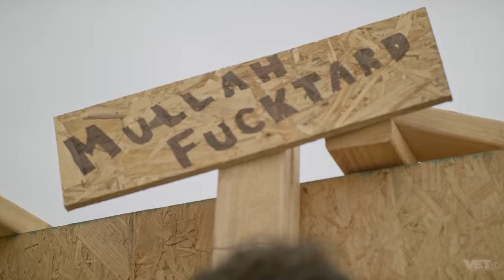Blasphemy in Afghanistan | A Grunt's Life | VET Tv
This series was written by combat veterans of the wars in Iraq and Afghanistan.

They served as infantrymen at the tactical level and experienced the futility and pain of a poorly-executed counterinsurgency campaign first-hand.

This piece of art is a reflection of their thoughts, feelings and true-life experiences during this generational conflict.

Message from the creator:

Once again, we've pushed the boundaries of comedy to levels that were only pushed by "Blazing Saddles," "South Park," and "The Chappelle Show."

In this episode you'll experience religious blasphemy that would make any lover of dark comedy jump for joy.

You'll be happy to know that all religion is fair game, no one is spared, however, as a former Catholic altar boy, I have a special place in my heart for Catholicism. And by "special place in my heart," I mean, I wanna rip on them the hardest. 🙂

Donny O'Malley
𝙎𝙩𝙧𝙚𝙖𝙢 𝙤𝙣𝙡𝙮 𝙤𝙣 𝙑𝙀𝙏 𝙏𝙫 🇺🇸